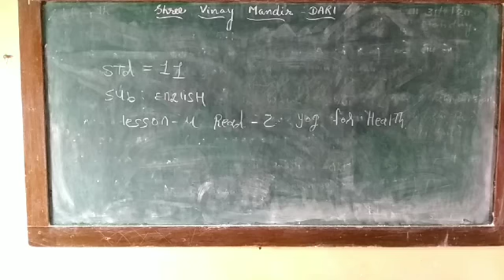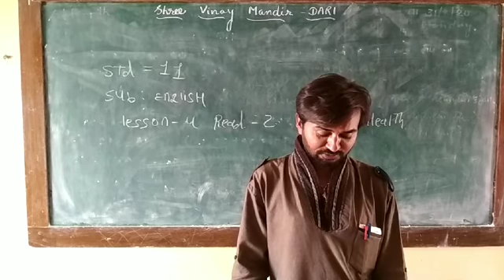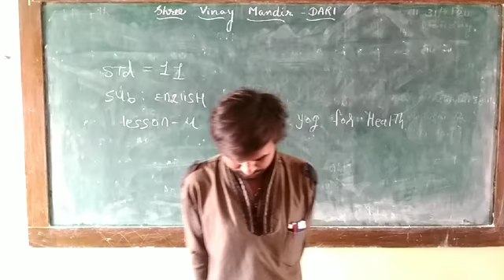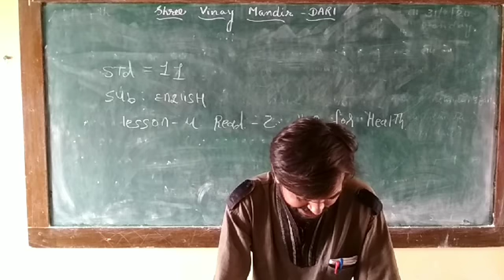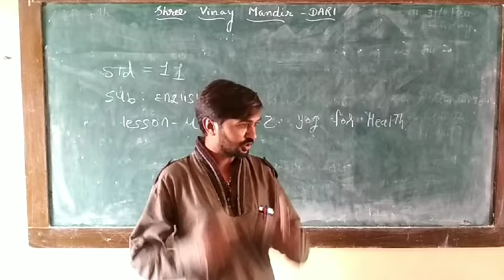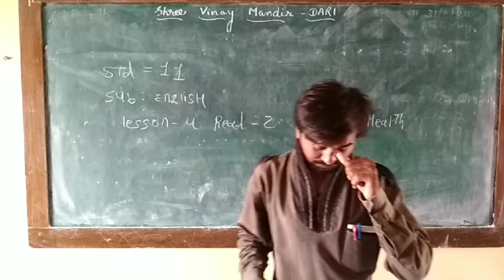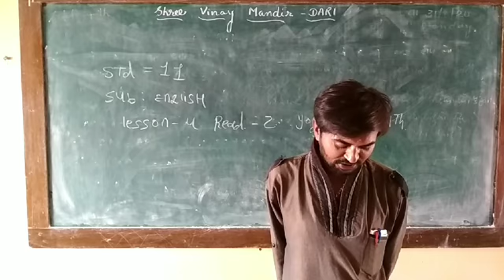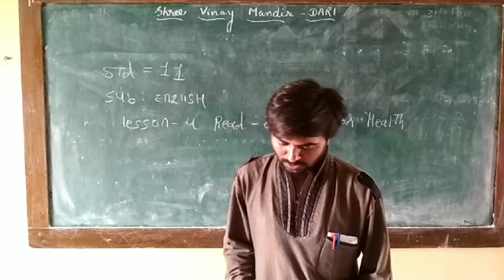bharat sir std 11 eng unit 4 2